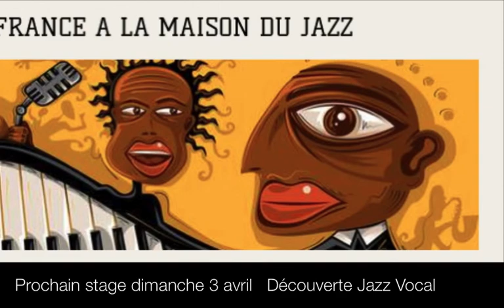Stage JEN FRANCE Mars 2016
Stage JEN FRANCE HOUSE Mars 2016
Encadrement Kristin Marion/ Philippe Martel